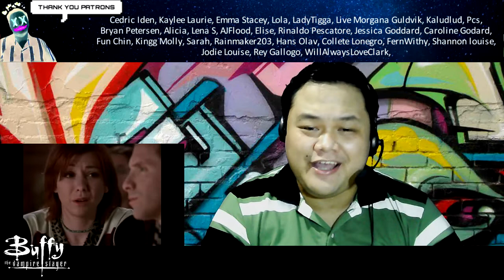Buffy The Vampire Slayer 4x05 " Beer Bad " Reaction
Here's my Reaction for Buffy The Vampire Slayer Season 4 Episode 5 titled Beer Bad

~Xander finds employment as a bartender at a pub where some of Buffy's friends turn into terrifying Cro-Magnon creatures. ~

NOW SHOWING
US
FIVE FEET APART
SHAZAM!
POKEMON: DETECTIVE PIKACHU
CAPTAIN MARVEL
BIRD BOX
LOVE, SIMON